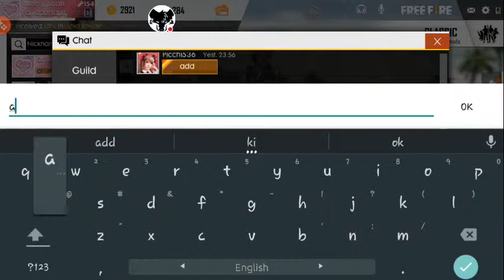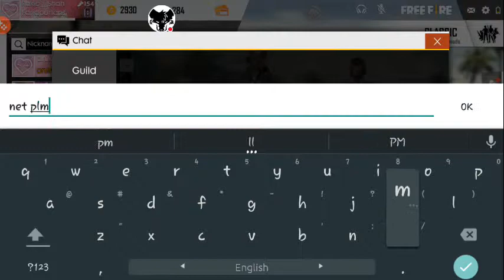Garena Free Fire #1 | Rakib Shah | Hyina | Live Stream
Every Day New Video Upload!